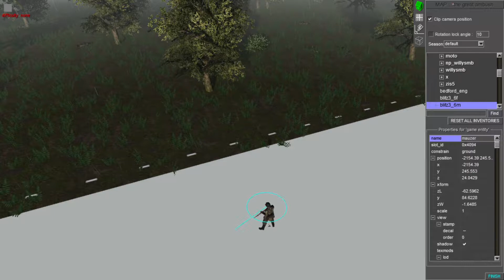The Ambush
Description, Description? DescriptioN?! DESCRIPTION